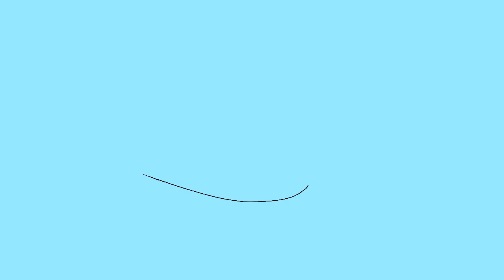I’m weak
This took a month to make I guess, lack of motivation.